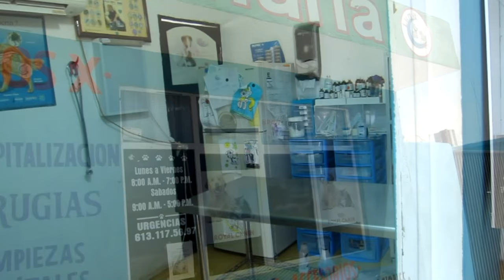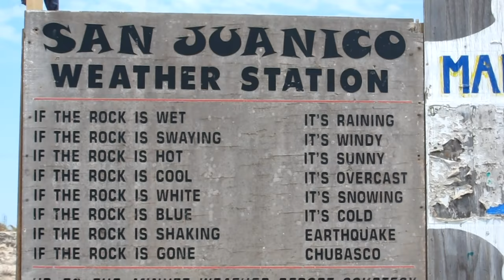Overlanding Mexico and Central America: Scorpion Bay, Baja Adventure (Travel Vlog) Ep. 10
We drive the north road into Scorpion Bay to camp and surf in Central Baja and we meet up with some of my family that is on a 2 week Baja trip. It looks like things are starting to go smooth for us until Jaeger gives us reason to rush him off to the vet again.

Here is a list of products we use and love. The commission we receive goes towards the productions costs of this content. Thank you for supporting this content.